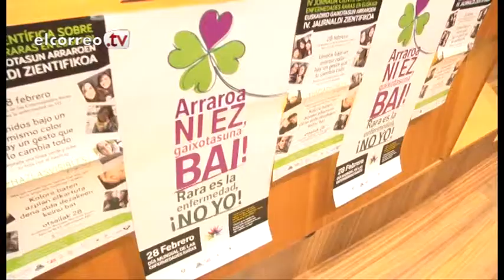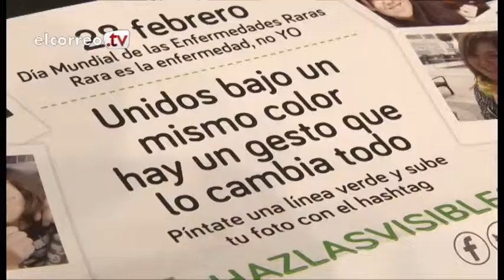¿Cuándo dejarán de ser raras las enfermedades raras?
Sara tiene dos hijos, de tres y cinco años, que padecen una dolencia que ni siquiera tiene diagnóstico. Este sábado se celebra el Día Mundial de una lucha que afecta a 150.000 familias vascas